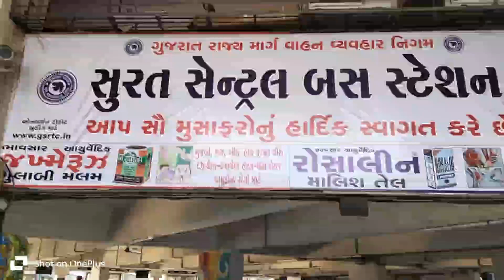Surat to Ankleshwar full journey vlog with GSRTC LUXURY BUS | Best Experience with driver conducter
Timing:-
Surat :- 05:00

Full Decoration bus